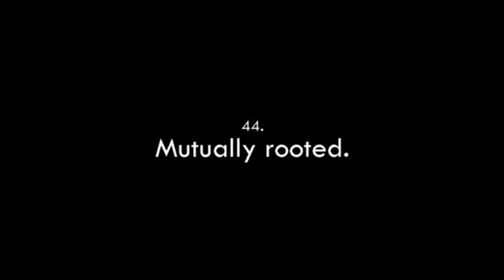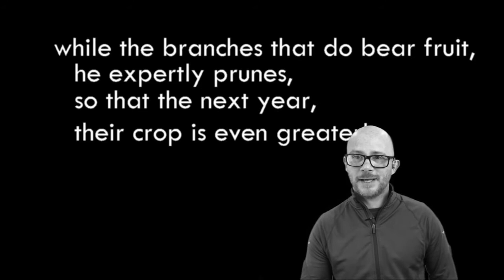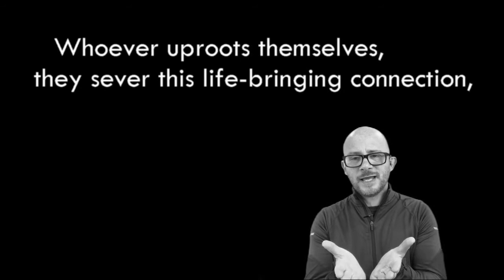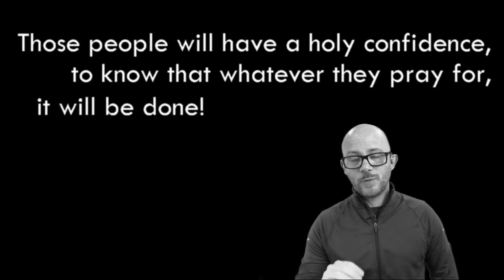Mutual Indwelling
What would you talk about with your friends, if you knew it was your final night together?  This short video explores just one of the things Jesus talked about with his closest companions on the night he was betrayed.  Could the way he talks about God and humanity hold something precious for us, 2000 years on?